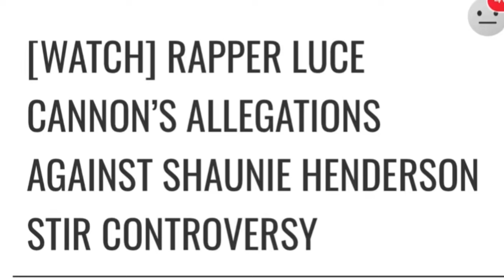SHAUNIE O’NEAL CHEATING BLACK WH0RE WIFE EXPOSED By HER SIDE DUDE RAPPER after Marrying PUNK PASTOR